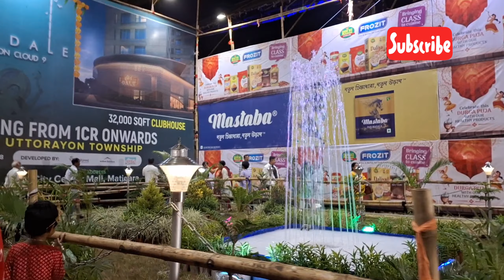Puja hopping || Puja2023 || Durga Puja